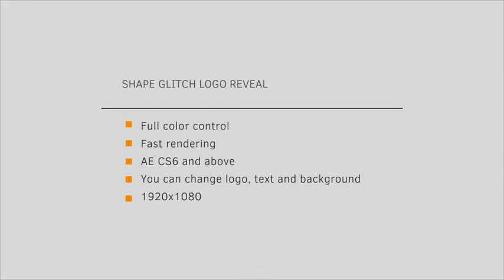Box Glitch Logo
Fast Rendering
Easy to editing
Video Placeholder
Logo Placeholder
Title Placeholders